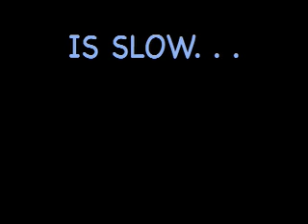SNAIL-MAIL ¡ ?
Well. . . .it just is!